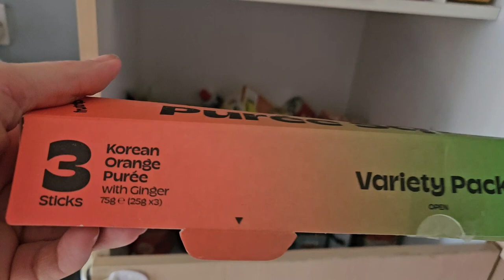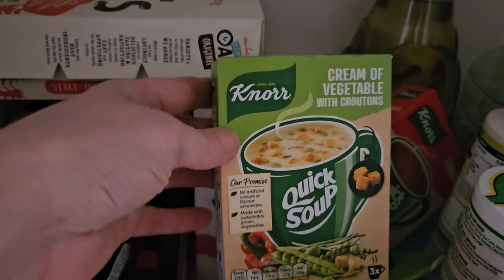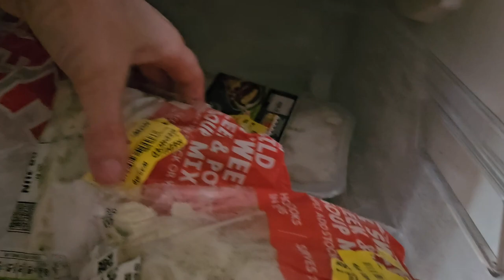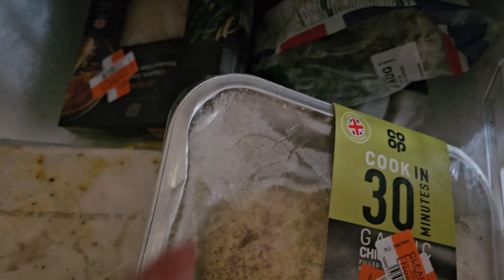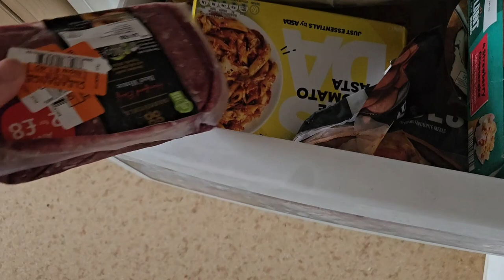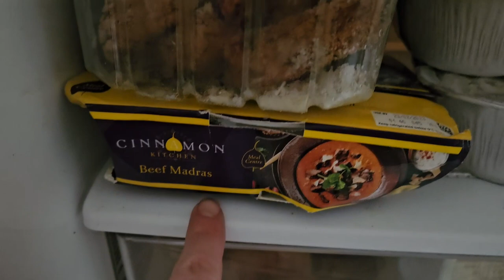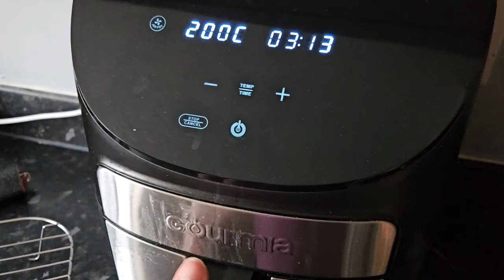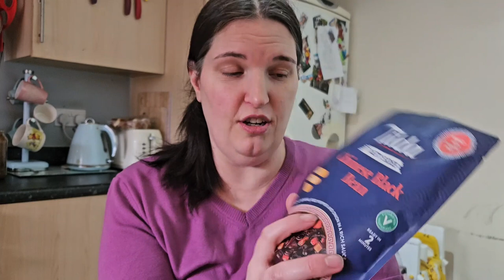Decluttering My Cupboard & Freezer | Donating To Olio